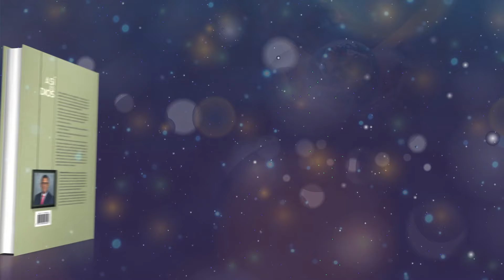Devoción Matutina para Adultos - 03 de Noviembre del 2024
03 DE NOVIEMBRE
UN DIOS QUE ANIMA CON SUS PALABRAS

“Porque no es aprobado el que se alaba a sí mismo, sino aquel a quien Dios alaba” (2 Corintios 10:18).

Mark Twain dijo en una ocasión: “Puedo alimentarme de un buen cumplido por dos meses”. Estaba en lo cierto, pues la mayoría de las personas se sienten afirmadas y motivadas a ser mejores o a trabajar más arduamente si reciben el reconocimiento que corresponde a su esfuerzo; mientras que muchos languidecen por falta de una palabra de ánimo o de un elogio sincero que los haga sentir apreciados y valiosos.

Tal vez uno de los retratos más ignorados de nuestro Dios es el que lo muestra como un ser que disfruta dando a sus hijos elogios y palabras de ánimo por sus actitudes o acciones encomiables. Jesús mostró esta característica divina, y deberíamos darnos cuenta de ello para intentar imitarla, sabiendo que realmente causa un impacto en los demás.

Jesús tomó tiempo para animar a alguien con sus palabras. Algunos ejemplos son impresionantes, como cuando María Magdalena fue criticada por haber ungido los pies de Jesús con un costoso perfume, y Jesús no solo corrigió el error de quienes la juzgaban, sino además reconoció púbicamente que ella había hecho “una buena obra” (Mat. 26:10). ¡Tremendo elogio de boca de Jesús! O como cuando se maravilló y reconoció la extraordinaria fe de un centurión romano: “Ni aun en Israel he hallado una fe tan grande” (Luc. 7:9, LBLA). Y cómo olvidar ese día cuando le dijo a una mujer cananea que le había pedido ayuda para su hija atormentada por los demonios: “Mujer, ¡grande es tu fe! Sea hecho como quieres” (Mat. 15:28). Uno de mis favoritos es cuando elogió con estas palabras a una viuda que había dado una humilde ofrenda: “En verdad, esta viuda pobre echó más que todos” (Luc. 21:3).

Dios sabe alimentar el ánimo de sus hijos con palabras bondadosas. ¿Y nosotros? ¿Nos gusta animar o somos más de regañar? ¿Felicitamos o andamos a la caza de errores y defectos? ¿Hacemos que las personas sientan deseos de seguir adelante o los desanimamos con nuestras palabras (o con nuestra falta de palabras de ánimo y elogio sincero)? ¿Te imaginas cómo sería nuestra vida si Dios nos hablara como nosotros hablamos a los demás?

La Biblia dice: “Que su palabra sea siempre agradable, sazonada con sal, para que sepan cómo conviene responder a cada uno” (Col. 4:6). Un gran consejo que nos haría más parecidos a Dios.